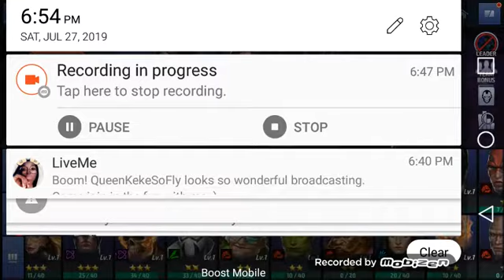Marvel Future Fight:Using my aliance for resources.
Today I was playing Marvel Future Fight and I was using my alliance for stuff I need I really don't care about my Alliance members...Well maybe a little bit.